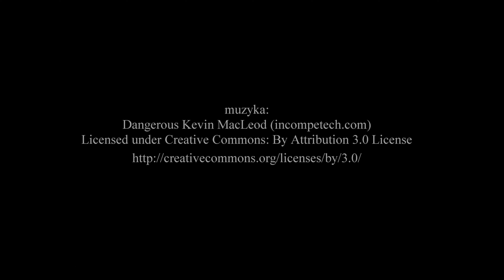🎤 Krótka historia skoczowskiego muralu. Prof. Rafał Roskowiński – wywiad / 2018.09.01, Skoczów,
Film zaprezentowany 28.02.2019 w czasie konferencji podczas obchodów 100-lecia bitwy pod Skoczowem. Oto jeden z projektów muralu